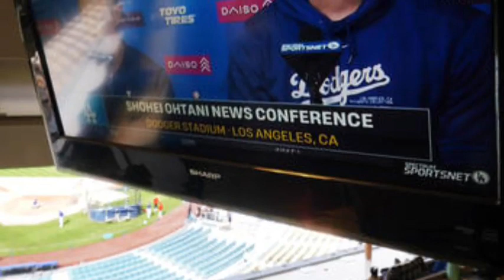大谷翔平会見に見えた感情の揺れ…一瞬、声が詰まりそうになる光景も 米国開幕へ“リセット”